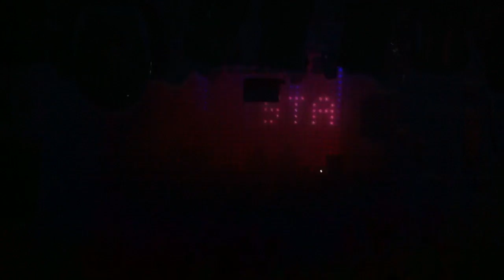HOUSE BOUTIQUE mit StanBeng @ Grey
Optik, die imponiert, Musik, die stimuliert.
HOUSE BOUTIQUE die Dich fasziniert.

Citycelebrations.de präsentiert Dir jeden zweiten & vierten Freitag im Monat die HOUSE BOUTIQUE im GREY. 100% House. John Stanton & BenG are StanBeng sorgen an diesem Abend für pumpende Housebeats, feinsten Funk & electro Sound.